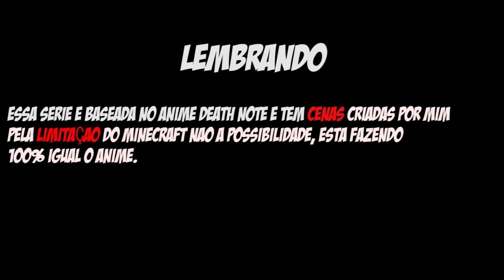Minecraft DEATH NOTE - O RENASCIMENTO #1 ‹ Sky ›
Eae bão ? Nova série, baseada no anime Death Note, onde faço papel do personagem Kira ou Raito ( light ) ᕕ( ᐛ )ᕗ